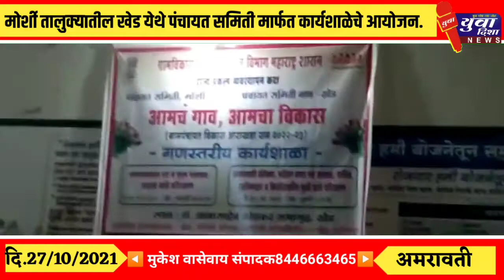मोर्शी तालुक्यातील खेड येथे पंचायत समिती मार्फत कार्यशाळेचे आयोजन#amravati#yuvadishanews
मोर्शी तालुक्यातील खेड येथे पंचायत समिती मार्फत कार्यशाळेचे आयोजन